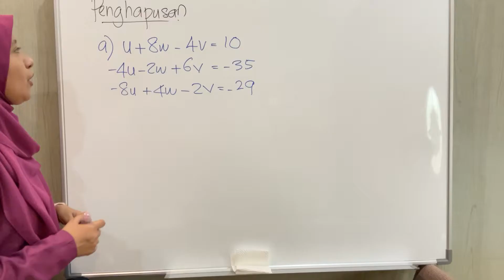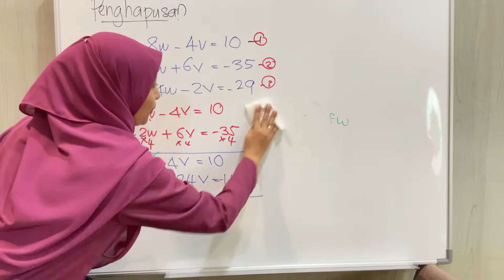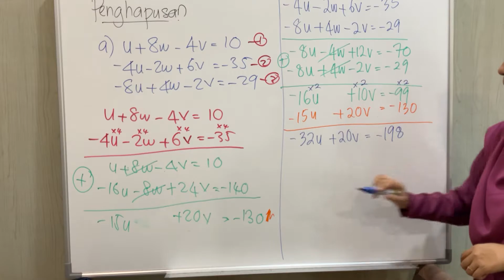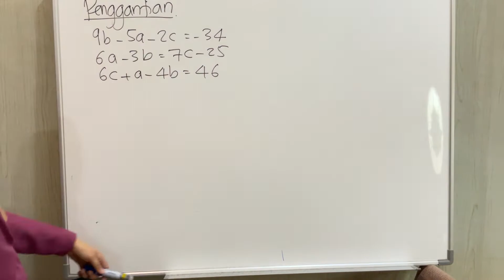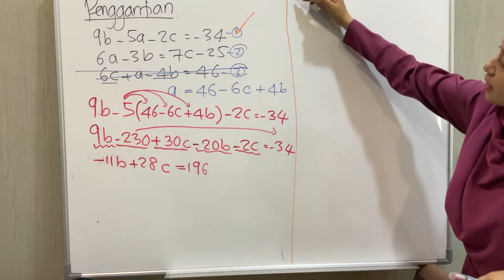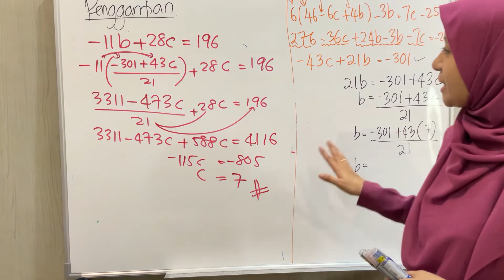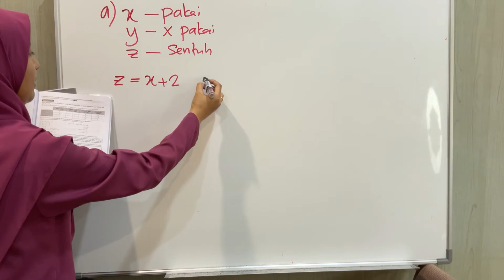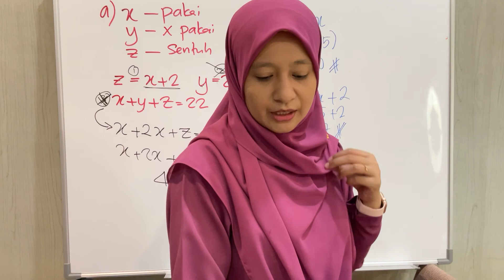SISTEM PERSAMAAN (meet 18/2)